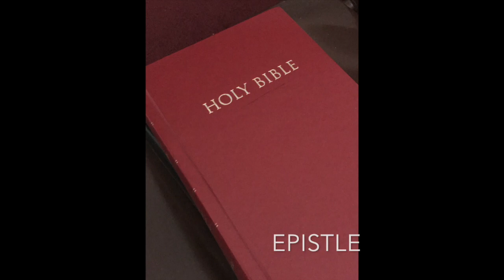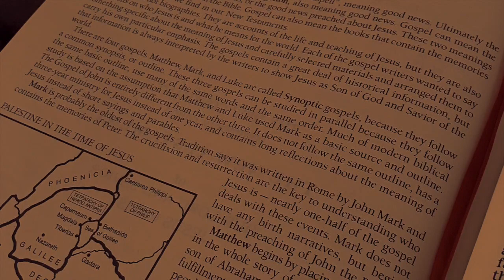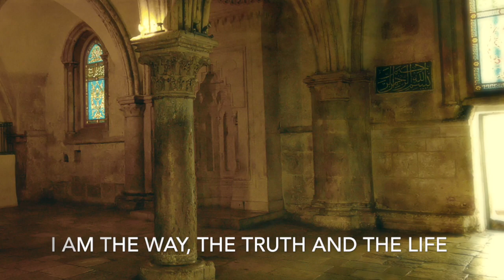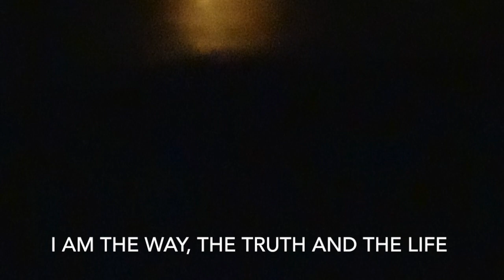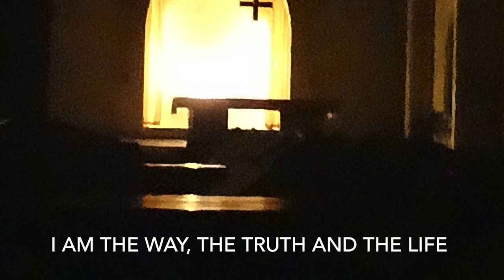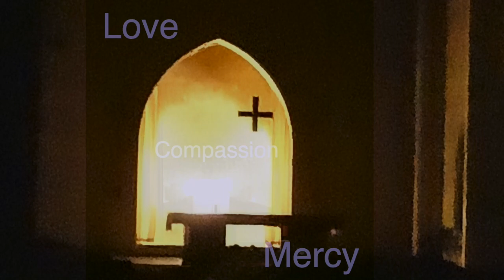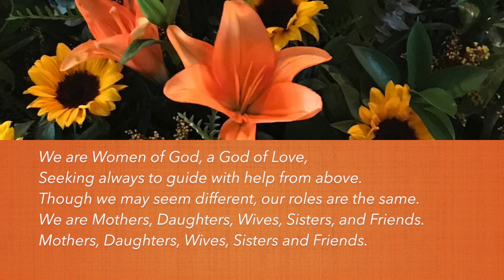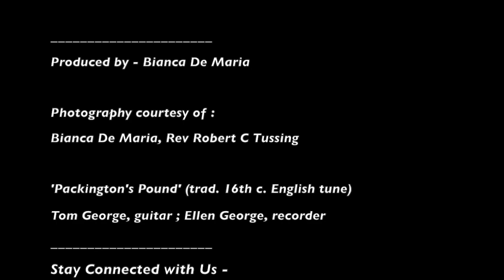Dublin Community Church - Online Worship - 5th Sunday of EASTER (05/10/2020)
*** Thank you for keeping your Pledges current. We continue to pickup the mail daily and we are grateful for your continued support ! *** -- Pastor Bob

Dublin Community Church, United Church of Christ
SUNDAY MORNING ONLINE WORSHIP - 4th Sunday of EASTER

- Welcome
- Call to Worship:  Ps. 31: 1-5, 15-16
- Scripture Readings:
     Epistle - 1 Peter 2: 2-5, 9
      2nd Reading - Acts 7: 55-60
     Gospel: John 14: 1-14
- Sermon: 'The Way'
- A Time of Prayer
- Benediction

With a Special Welcome to Office Administrator, Laura Zuber, and a Special Mother's Day Offering for ALL.

Irish Blessing -
May the Road rise to meet You, May the Wind be at your back,
The Sun shine warm upon your face, The Rain fall soft upon your fields,
And until We meet again, until We meet again, Safe may You be held in God's Almighty Hand.  Amen.

Rev. Robert C. Tussing, Senior Minister
Rev. Lisa A. Bowersock, Associate Minister

81 West Bridge Street, Dublin OH  43017

Follow Us - for Worship, Daily Meditations, and Updates
on Faceboook @dublincommunitychurchucc

Produced by Bianca De Maria for Dublin Community Church